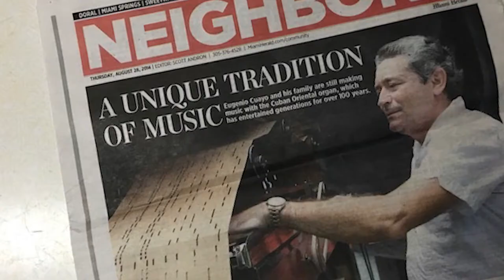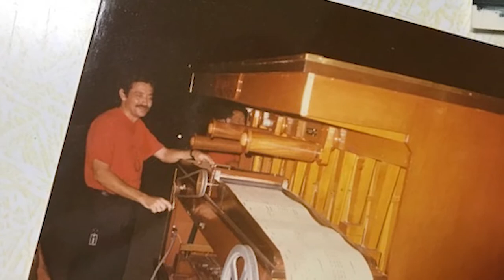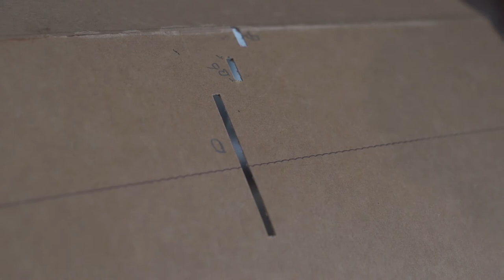The Cuban-American Traditional Organ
A short documentary showcasing the only eastern organ in the United States.